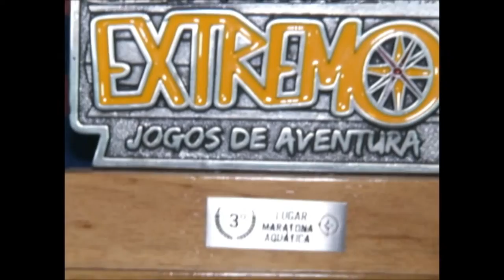Reportagem Jornal da TVE/MS Edição | 06/07/2015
Reportagem sobre o atleta Caio França com enfoque a sua carreira como atleta, portfólio de medalhas e troféus, e quais seus objetivos.